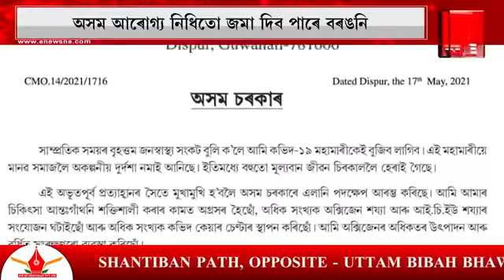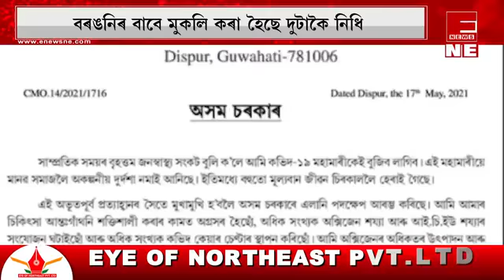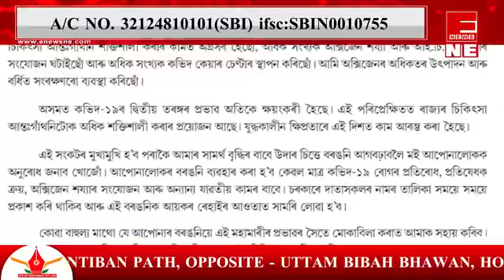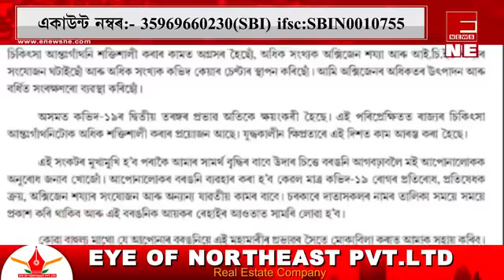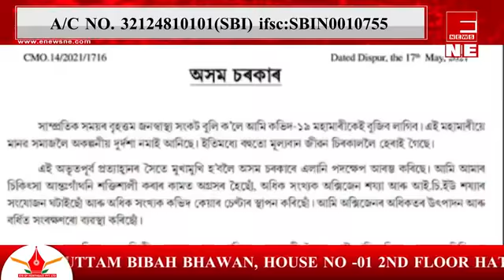জনসাধাৰণলৈ আহ্বান মুখ্যমন্ত্ৰীৰ। ক'ভিদ প্ৰতিৰোধলৈ দিয়া বৰঙনিক আয়কৰ ৰেহাইৰ আওতালৈ লোৱাৰ ঘোষণা।